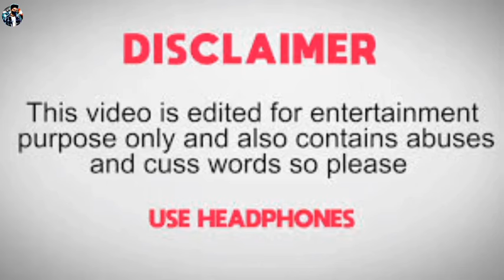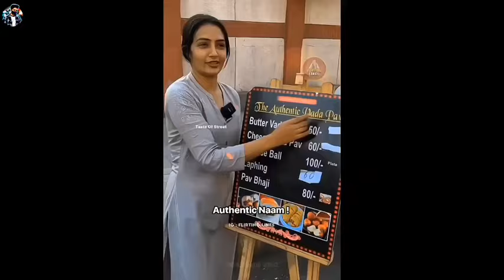WELCOME BACK 🤪😂😝🤣😜 || INSTAGRAM TRENDING VIRAL REELS 😜 || VADAPAV VIRAL GIRL 😝 || MEMES 100LID ROAST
2023 short
2023 short film
2023 short video
2023 short video film
2023 shorts
2024 short
2024 short film
2024 short video film
2024 shorts